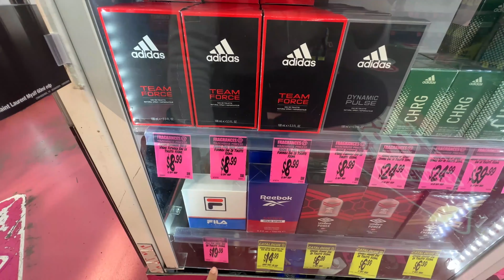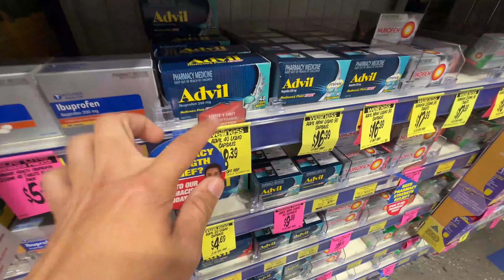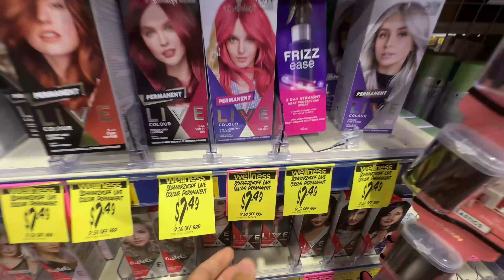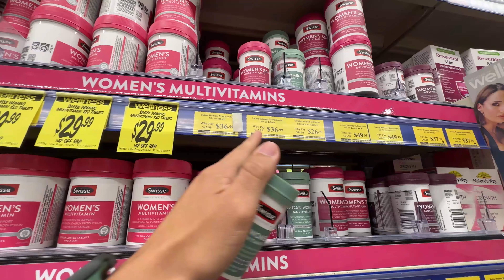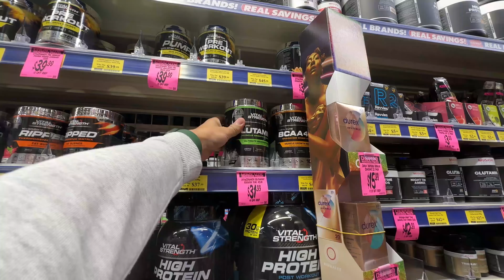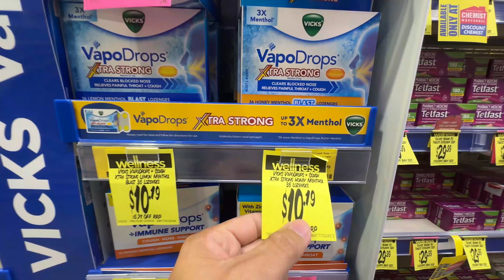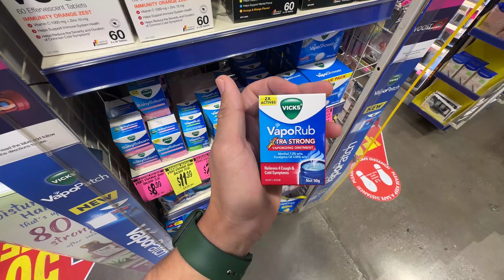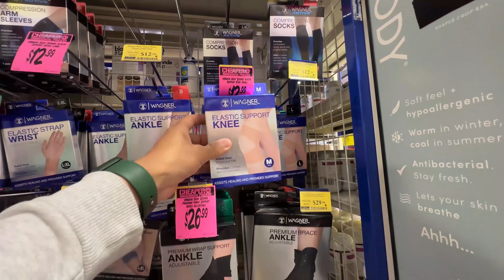Medicamentos Colombianos en Australia.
Hola que tal amigos el día de hoy voy a mostrarles que venden en una farmacia y/o droguería acá en Australia. Chemist warehouse es una de las más famosas de la ciudad. Aquí también les muestro los precios de los medicamentos.

0:10 Introducción
1:02 Perfumes Originales
3:08 Marca colgate
4:08 Advil
4:26 Multivitaminico centrum
4:57 Pruebas de embarazo
5:11 Listerine
5:37 Productos Oral B